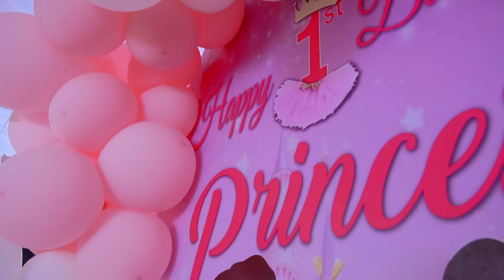PRINCESS 1st BIRTHDAY PARTY | THE WAJESUS FAMILY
We are finally celebrating our baby's 1st year Birthday🥳🥳